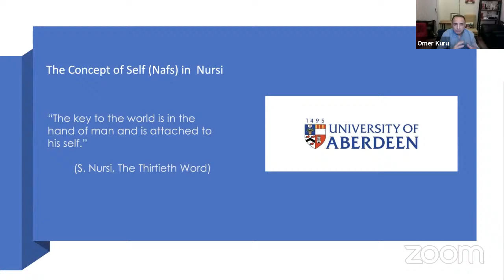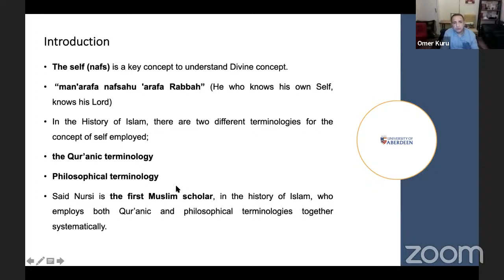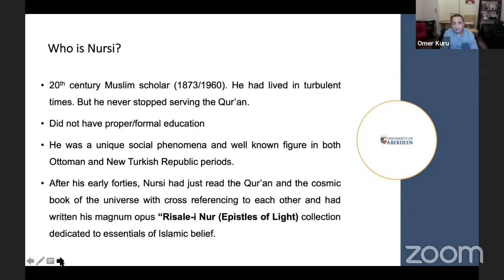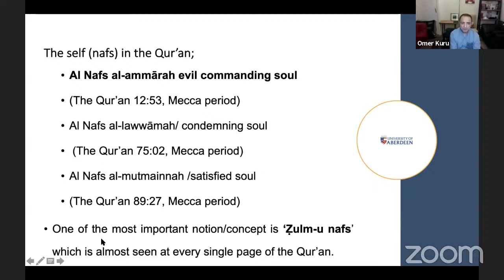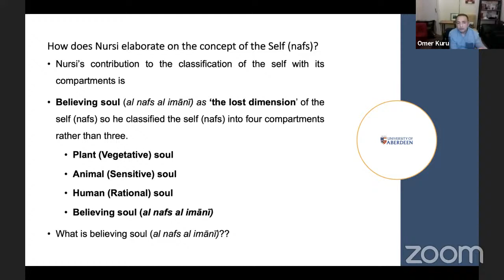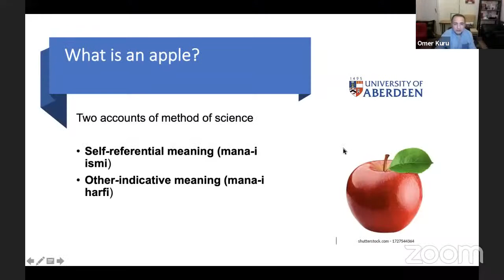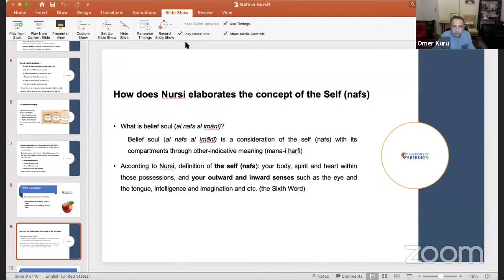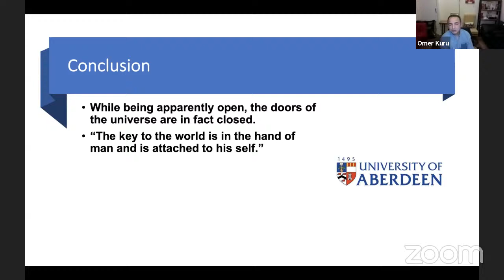The Self (Nafs) in Nursi - Risale Academy Series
Bediuzzaman Said Nursi defines self (nafs) as a mirror to the manifestation of Divine Oneness. Owing to its function as a mirror, Nursi places the self (nafs) at the centre of man’s/ woman’s constant struggle to achieve a true understanding of God and the universe. If self (nafs) is employed by all other internal faculties, and especially by anā (which means I, self, ego in Arabic), as a mirror to reflect the names and attributes of God in the way defined by the Qur’ān and the Prophetic tradition (Sunnah), then man can rise up to the level of certainty in his/her belief. There are important key concepts in the writings of Nursi; other-indicative meaning (maʿná-yi ḥarfī) and self-referential meaning (maʿná-yi ismī) to understand the Qur'an through the lens of his collection of Epitomes of Light (Risale-i Nur).

Program date: March 31, 2021
Day: Wednesday
Time: 6 PM (EST)

Houston  - 5 PM
California - 3 PM
England - 23.00
Germany, France, Egypt - 00.00 (Next day)
Sydney: 09.00 AM (Next day)

Distinguished speaker of the program: Dr. Omer Kuru
Moderator: Dr. Zuleyha Colak

DR. OMER KURU, was born in Gaziantep in Turkey. He has been working on Said Nursi’s collection called Risale-i Nur /(Epistles of Light) for more than 30 years. Dr. Omer Kuru completed his bachelor degree at the University of Istanbul in 2000. His readings from Epistles of Light started out of his curiosity at an early age, and later has accelerated with a Ph.D. titled “The Self in Relation to The Concept of God” in Durham University in the UK in 20013.  He has worked in various Universities and he currently works as an academic member of Theology Department at the University of Aberdeen and works on “Contemporary Sufism: The Relation between Self and Ego from Nursian Perspective” as his Post-Doctoral Research. Dr. Kuru is also interested in Methods of Science, he thinks that the Nursian approach to Methods of Science is unique in that it proves that there is compatibility between (positive) Science and Religion. He has written one book and a number of articles.

DR. ZULEYHA COLAK is a Senior Lecturer and coordinator of Turkish and Ottoman Language program at Middle Eastern Studies department at Columbia University. Previously she taught at the University of Minnesota, in Minneapolis in Global Studies department between 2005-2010. She received her B. A. in Arabic Language and Literature from Istanbul University, Turkey (1998). She holds two masters’ degrees, one in comparative literature in Arabic Literature in Marmara University, Istanbul, Turkey (2000), and one in Central Eurasian Studies/Ottoman and Modern Turkish studies at Indiana University (2003). Her Ph. D dissertation is on the portrayal of Women of Biblical and Quranic Joseph Story from Indiana University in 2010. She has been a board member at Respect Graduate school in Bethlehem, PA and voluntarily teaching courses on Islam. Some courses are Islam 101, Who is Muhammad? and recently a graduate course on Essentials of Islamic Spirituality.